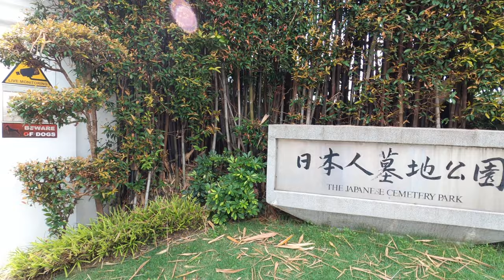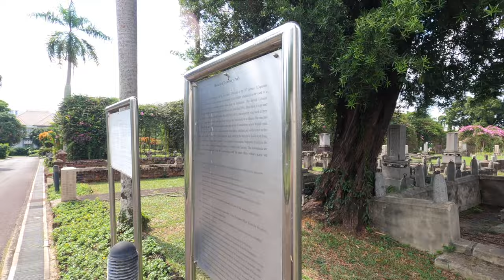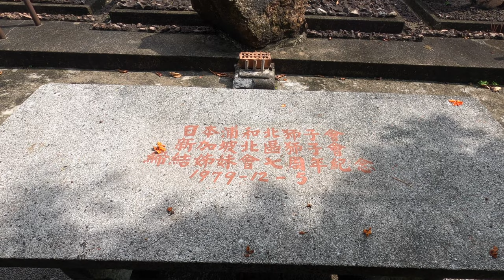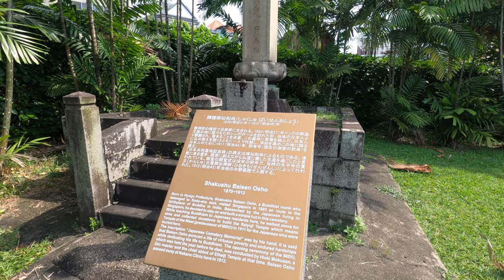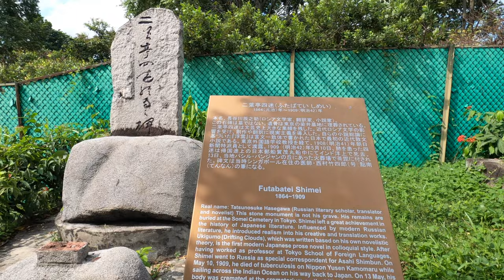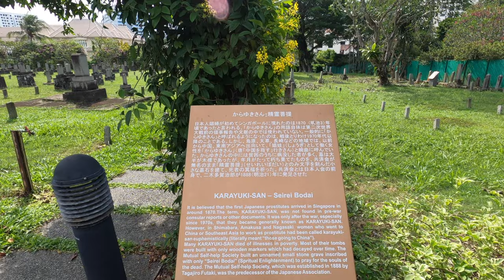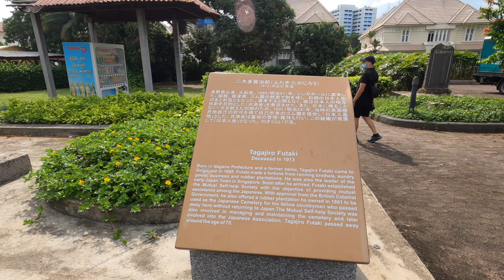Warning! A Taboo Video Japanese Cemetery Park 日本人墓地 - Singapore Scene 4K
This video will take a walk in this unique park that is right in the middle of a residential area a long Chuan Hoe Avenue. It is a Japanese Cemetery Park.
This Cemetery was established in 1891 to serve the burial needs of Japanese residents in Singapore. This 30,000 square meter site has an estimated 910 tombstones. Those interred here include Japanese businessmen, professionals, tradesmen, prostitutes and also a number of war dead from World War II. The cemetery was closed to burials in 1973 and declared a memorial park in 1987
In this park there is a small Japanese shrine, lovely walk way, beautiful statues and of course tombstone, stone and wooden blocks. During this visit, there are trees pruning works on going so some part of the video will be a bit noisy from the chainsaw cutting the branches.
Film with GoPro HERO 8 on Friday late afternoon , Soft Lockdown period.
Park will be closed on Sunday and Public Holidays

Time Stamp:
00:00 - Video Opening
00:20 - Stone Statues by the entrance
01:00 - Hinomoto Jizo Statue
01:20 - Tombstone near the entrance of the park
01:54 - Tombstone with beautiful gates
03:03 - Monument of the first Japanese doctor in Singapore
03:52 - Side view of the Shrine in the park
04:37 - Three Tombstone side by side
05:25 - Stone benches for visitors to sit and relax
06:20 - Airplane flying by
06:39 - Arch Walkway
08:16 - A tombstone with Photos of the decease on it
10:12 - Stone Monument of Futabatei Shimei
10:31 - Beautiful Resting Pavilion
10:52 - Mosquito Coil Incense Inventor Kanou Ueyama
11:30 - KARAYUKI-SAN Japanese Prostitutes Graves with small stone
14:20 - Small foot path in between the graves
14:30 - Wooden poles on tombs
15:01 - Beautiful tress in the middle of the graveyard
16:26 - Tombstones with metal fence and a gate
17:45 - Tree Pruning
18:43 - Large pavilion resting area
20:22 - A water vending machine
20:46 - A large tall wooden tomb poles
21:30 - The Park Shrine
22:03 - Highlights and time lapse